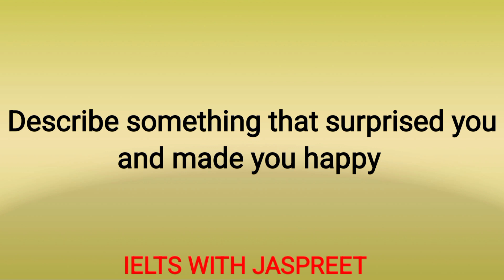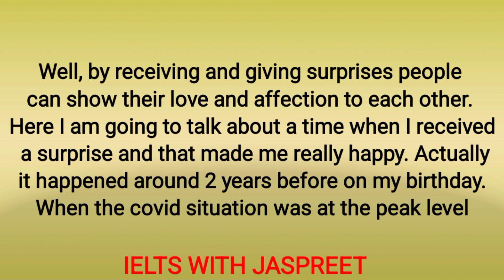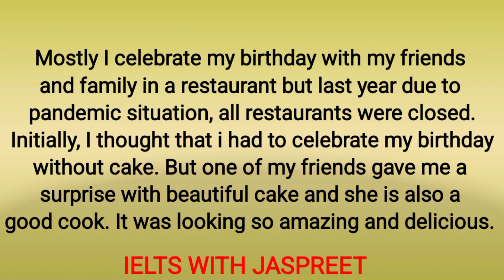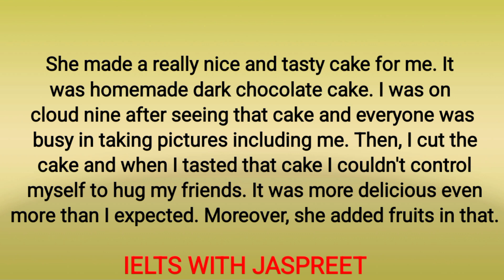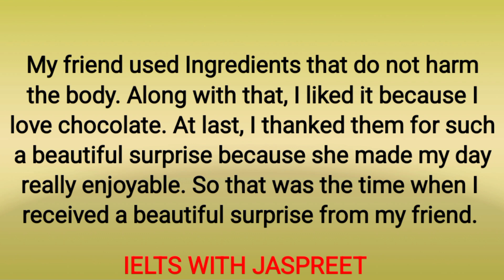Describe something that surprised you and made you happy|cue cards September to December 2022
Describe something that surprised you and made you happy
cue cards September to December 2022

23.) Describe a time when you missed an